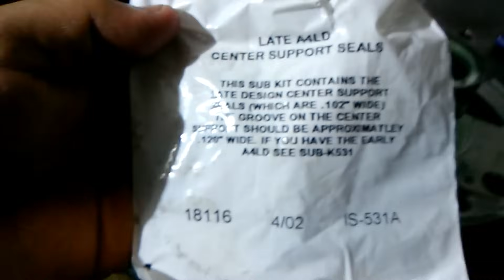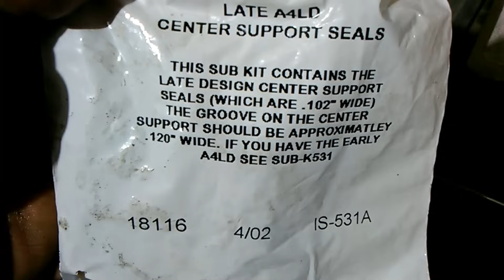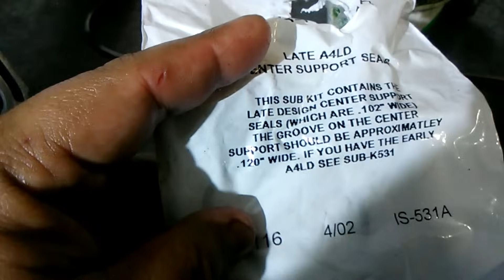Transmision 4R44E / 5R55E 2da parte armado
Aqui les dejo un video del armado/reparacion de una transmision 4R44E de Ford o Mazda. Puede usarse para la 5R55E En esta parte cubrire la reparacion como tal y subire un video aparte para la bomba de aceite y el ajuste de las bandas. Siganme en Facebook y Twitter  @BoostedWorkshop

Varias personas me han preguntado si pueden ayudar y por esa razón añado este link para el que quiera y pueda cooperar mediante paypal.